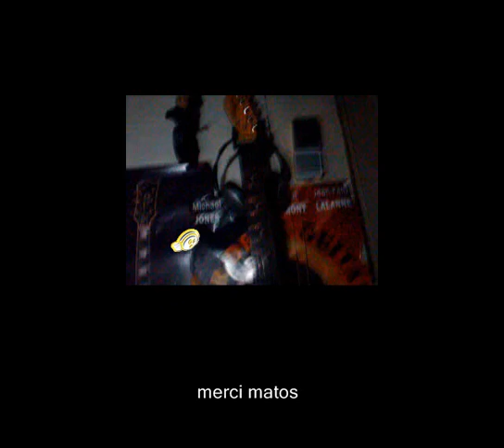compas TIFI POU MOIN. improstudio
COMPAS ANTILLAIS POUR LES NOSTALGIQUES